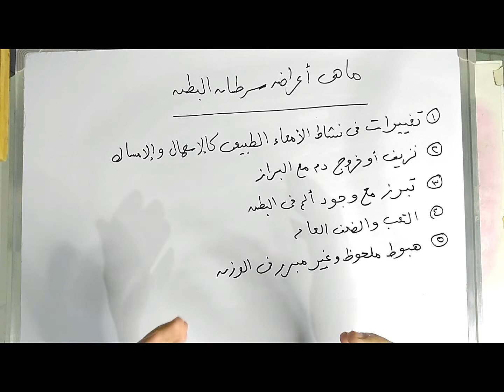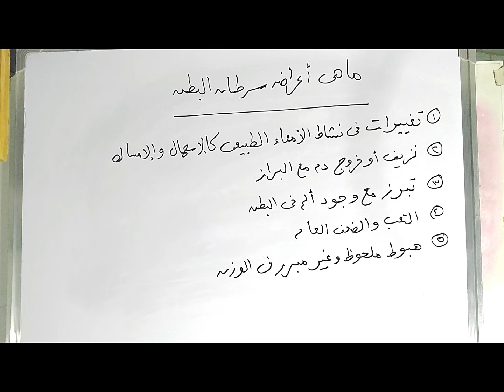سرطان البطن | الأعراض | الأسباب | طرق التشخيص | معلومات هامه جدا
فى هذا الفيديو تحدثنا عن سرطان البطن وذكرنا اعراضه وكيف يمكن اكتشافه